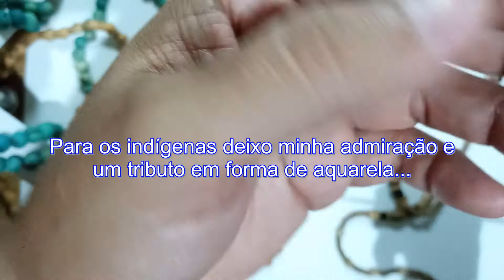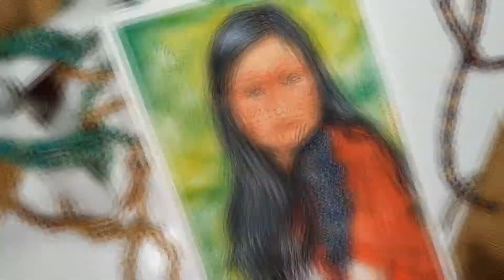Indiazinha watercolor aquarela índio indígena indiazinha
Neste vídeo trago uma pintura de Indiazinha e uma mensagem a todas as pessoas do mundo... Gostaria de render um tributo aos índios que são uma população que sofre com a ganância dos homens e ainda resistem tentando manter sua cultura viva em tempos tão tecnológicos. São pessoas totalmente sustentáveis que vivem em harmonia com a natureza. Não precisamos ter os mesmos costumes indígenas, mas sim ter hábitos sustentáveis, pois o meio ambiente clama por socorro. Abraço e Fiquem com Deus!